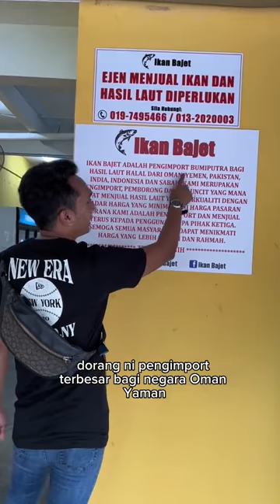ikan bajet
ikan bajet dari peniaga di Kuala Lumpur harga rahmah